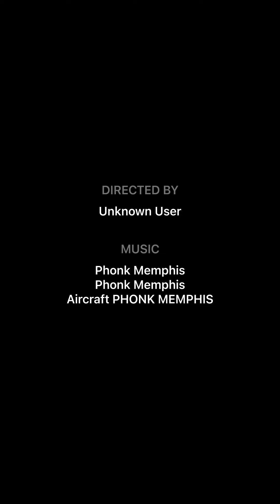28 July 2024